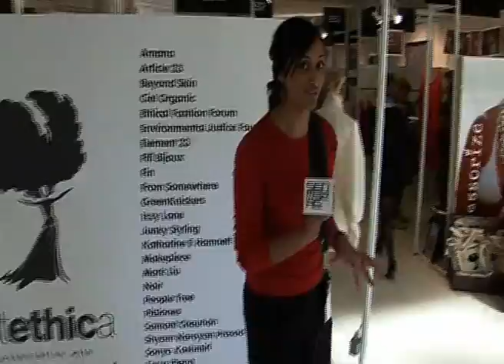SENSE TV | London Fashion Week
SENSE TV Visits Estethica to find out about London Fashion Week's growing Ethical Market